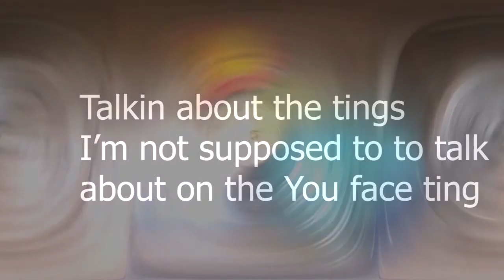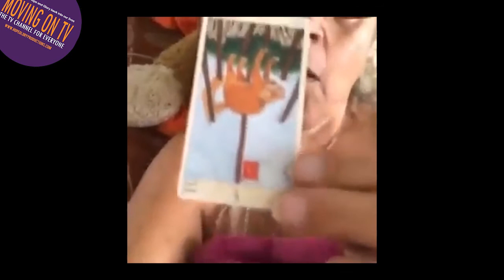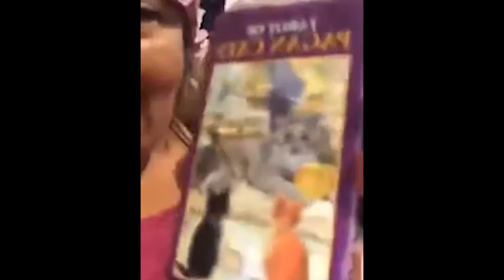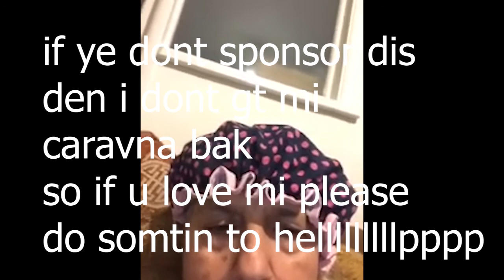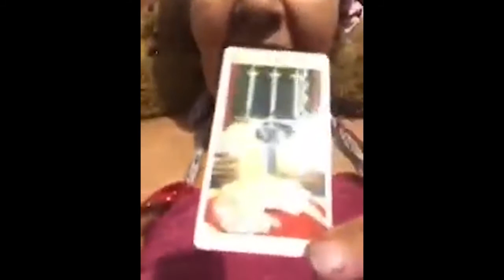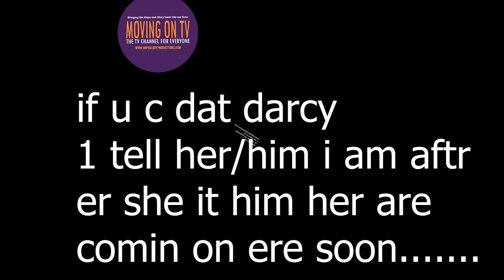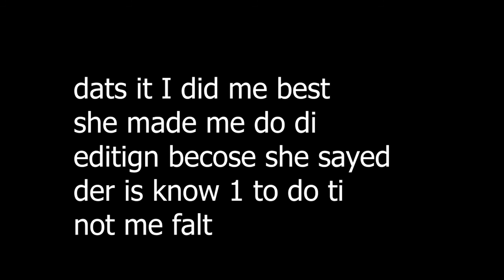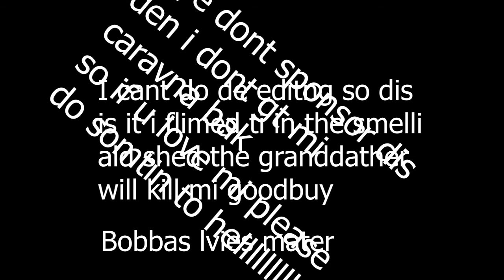Bobba Bertha and Old Wives Tales of the week compilation of Tarot cats maddness comedy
Shes got ito the studio and done a terrible mess of a program she just wants to make you all laugh aswe go throught the storm together.
I mustg appoogize for the awful rudeness of my grandmother.
Also she has nonw got her own page pn fb
Bobba Bertha Old wives tales  Blm  it actually does exist now ot kidding

Call Mon-Sat daytime:
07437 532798